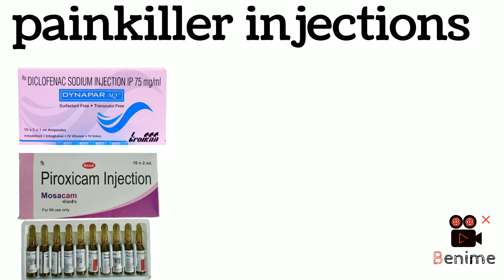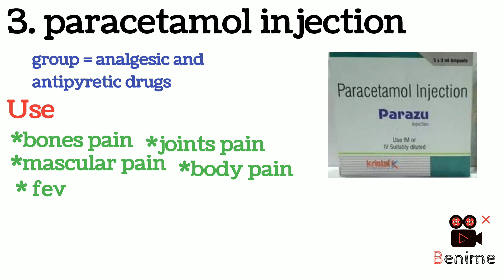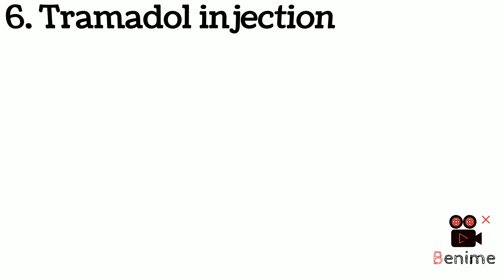best painkiller injections। सबसे ज्यादा use किए जाने वाले दर्द निवारक इंजेक्शन।dose,use,sideeffects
Sever moderate pain injection.
acute pain relief injection.
commonly use injection.
jaane kaun sa injection kis kaam aata.
diclofenac injection,
tramadol injection,
ibuprofen injection,
dynapar injection,
paracetamol injection,
poxicam injection.
ketorolac injection.

Apollo Pharmacy ,cipla pharmacy, mankind pharmaceutical, macleod pharmaceutical ,Sun pharmacy ,torrent pharmaceutical

hello friends
         is video mein best pain killer injection ke bare mein bataya Gaya hai aur ka use unka doge kis tarah se unko use karna hai UN sab ke bare mein bataya gaya injection ke side effects aur injection ke uses Jackson ke brand name popular name kis class ki dawa hai Kaun sa group hai Sara kuchh detail mein bataya gaya hai

video mein bataye koi jankari aapki knowledge ke liye hi aapane khud se istemal Na Karen.